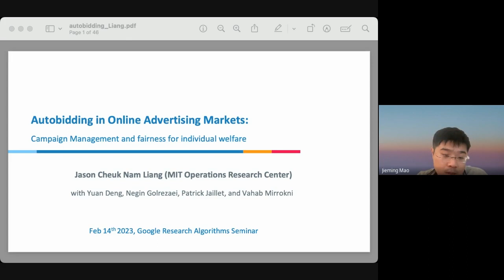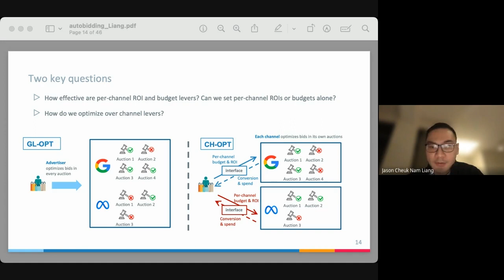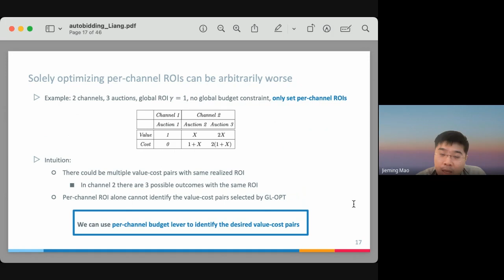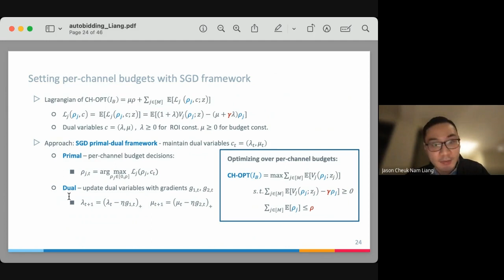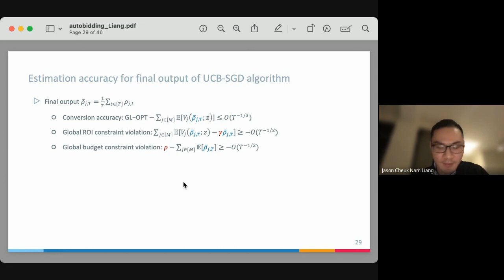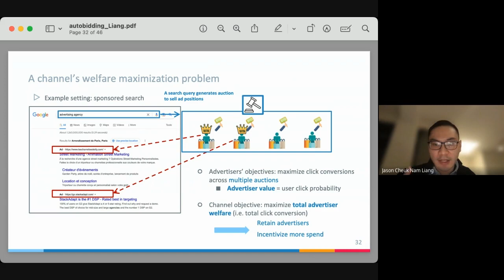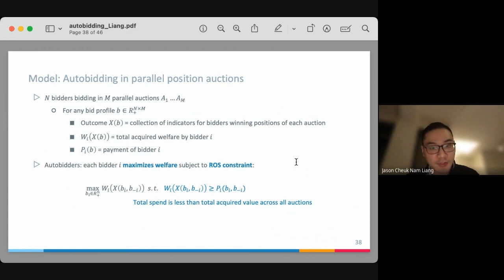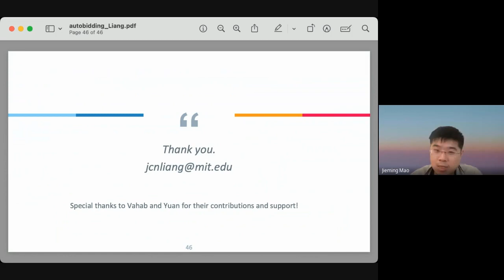Auto-bidding in Online Advertising: Campaign Management and Fairness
A Google TechTalk, presented by Jason Liang, 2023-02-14
ABSTRACT: In digital advertising, advertisers procure ad impressions simultaneously on multiple platforms, or so-called channels. Advertisers communicate their procurement goals to channels, where the channels then consequently run automated bidding algorithms to participate in ad auctions on their behalf.

In the first part of this talk, we address a single advertiser’s conversion (e.g. ad clicks) maximization problem while satisfying aggregate return-on-investment (ROI) and budget constraints across all channels. In practice, an advertiser does not have control over, and thus cannot globally optimize, which individual ad auctions she participates in for each channel. Instead, the advertiser authorizes each channel to procure impressions on her behalf: the advertiser can only utilize two levers on each channel, namely setting a per-channel budget and per-channel target ROI. We analyze the effectiveness of each of these levers for solving the advertiser’s global multi-channel problem. Further, we present an efficient learning algorithm to optimize over per-channel levers to approximate the global optimal conversion.

In the second part of this talk, we address a single channel’s problem to improve individual fairness for auction outcomes. Channels have commonly focused on maximizing total advertiser value (or welfare) to attract advertiser traffic and spend, and have resorted to machine learning predictions on advertiser values (also known as machine-learned advice) to improve ad auction designs. Yet, such improvements could come at the cost of individual bidders’ welfare, consequently eroding fairness of a channel, and do not shed light on how particular bidding strategies impact individual fairness. Motivated by this, we present a novel fairness metric that measures an individual bidder’s welfare loss,  and also uncovers how advertiser strategies relate to such losses. Under this metric, we then study how channels can utilize ML advice to improve welfare guarantees and fairness on the individual bidder level. We motivate a simple approach that directly sets such advice as personalized reserve prices, and present individual welfare guarantees for classic VCG, GSP and GFP auctions under such ML-advice-based reserves.

Bio: Jason Liang is a 5th year PhD at the MIT Operations Research Center, advised by Negin Golrezaei and Patrick Jaillet. He graduated summa cum laude from Columbia University with a B.S. in Operations Research. Jason’s research interests include online learning, mechanism design, and revenue management for online marketplaces. Jason was also a student researcher in the Market Algorithms Group at Google hosted by Vahab Mirrokni and Yuan Deng during 2022 winter.

A Google Research Algorithms Seminar.